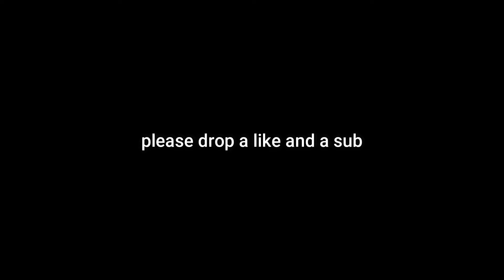After Party 🎉 (Fortnite Montage)